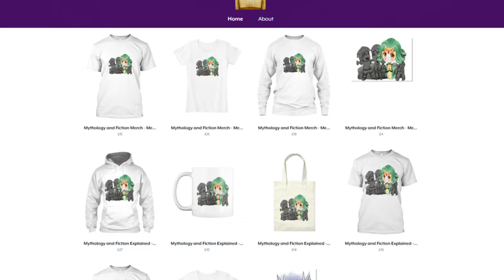Lamia: The Child Devourer Of Greek Mythology - (Greek Mythology Explained)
Today we take a look at the half monster half human child devourer of Greek mythology, Lamia.

If you enjoy mythology and folklore and want to learn more.